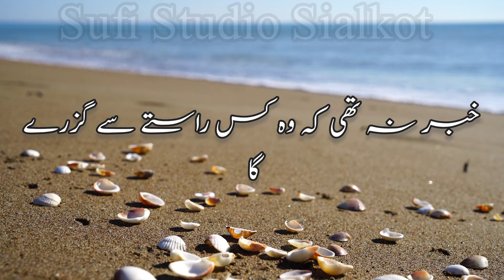Zafar Iqbal Best Ghazal |Urdu Poetry|Sad Ghazal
السلام علیکم .
We upload Poetry ,Qoutes and urdu Ghazals On daily basis .We want you to come and join our community and be a part of  Sufi Studio Sialkot By subscribing And liking our videos .
Thanks .
With Love❤.